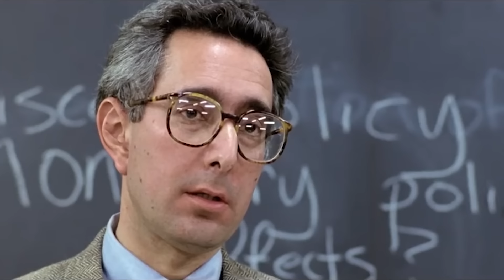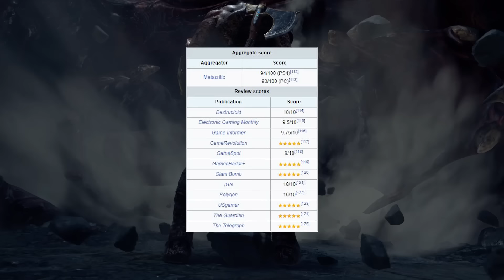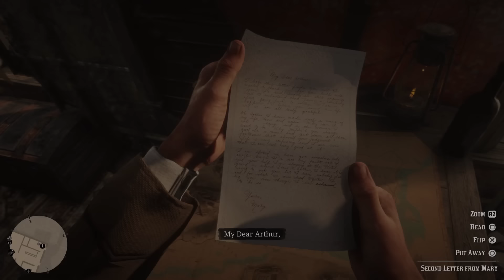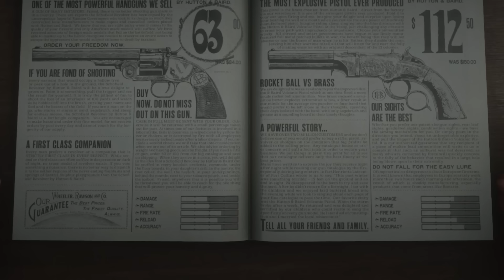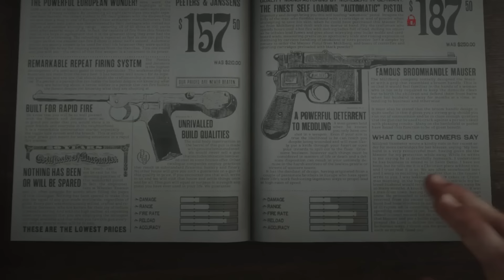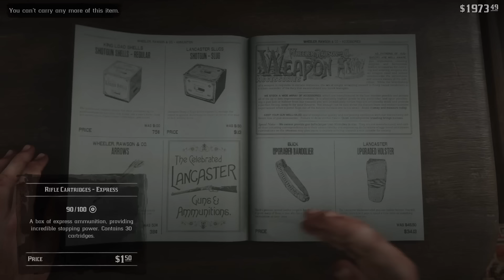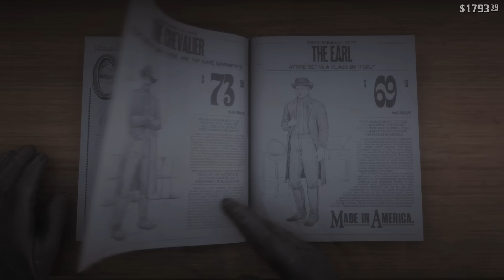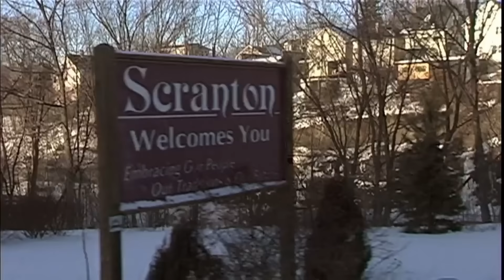God of War 2018 Deserved Game of the Year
2018 really was a battle of the titans. Red Dead Redemption 2 and God of War were both incredible, and both received some well-deserved praise and accolades. There's only ever one game of the year though, so let me attempt to explain why I'm happy with the result in a ridiculously long-winded and rambling way. Obviously this is a totally subjective opinion, and all of this is basically down to personal preference, but I do feel fairly passionately about this, or at least enough to make a 90 minute video about it.

Special thanks to my fiancée who taught me some of her graphic design magic for the title cards and thumbnail. If you're wondering why some of them look a little munted, it's because I had a hand in it. Sorry.

Time stamps:
0:00 Intro
4:51 Story
35:41 Gameplay
47:42 Side Content
57:44 Graphics
1:04:46 Level Design
1:13:53 Sound
1:16:09 RPG Mechanics
1:27:38 Replayability
1:33:58 Conclusion

Image by Vectonauta on Freepik